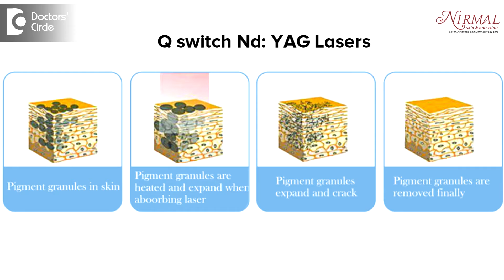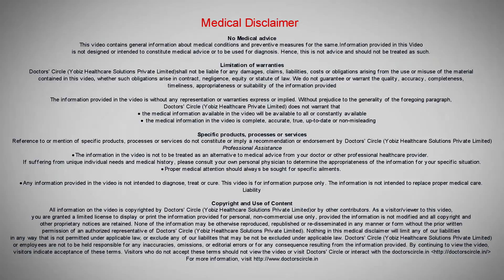How to get rid of dark spots below the temple region in teenage boys? - Dr. Nischal K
Dark spots beneath the temple in teenage boys can be because of   moles, freckles, lentigines. Very rarely small skin tags which are actually called as depigmentation can happen in these areas added on the cause for the dark spot. The treatment has to be planned. Many at times the dark spots   can be secondary to acne, infection or any other reaction to the skin. however  moles, lentigines and  freckles can be easily treated with  Q  switched Nd- Yag lasers  which can treat the marks  completely. In case of  marks  because of  pimples  or  any other infections, that can be  taken care of  some depigmenting creams or  chemical peels  like  alpha hydroxyl acid  peels or retinoic  peels and many at times the resistant marks can be  treated with lasers. So a  combination treatment can be used to treat the spots at all age  groups.